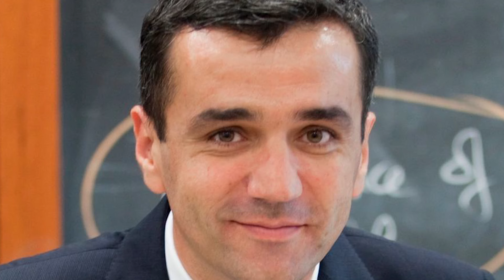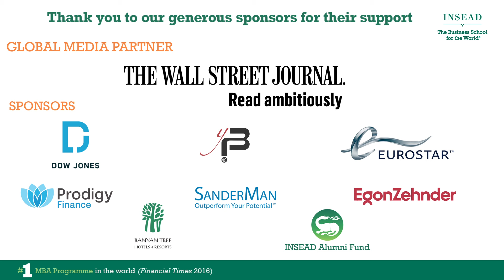Paul Skipworth MBA’95J INSEAD UKNAA President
Paul Skipworth MBA’95J INSEAD UKNAA President talks about the Challenges and opportunities for BusinessAsAForceForGood at INSEAD Alumni Forum Europe in London on 3 June 2016.